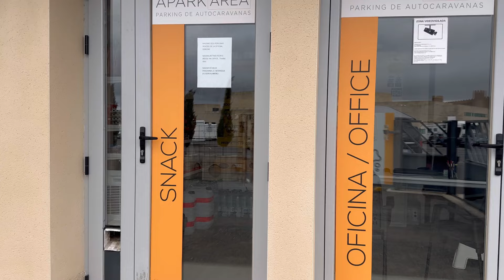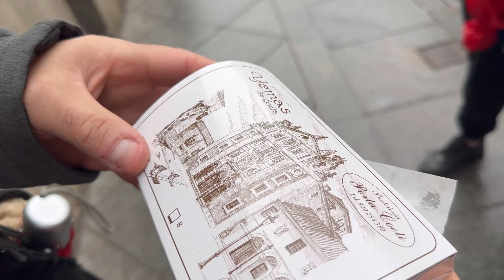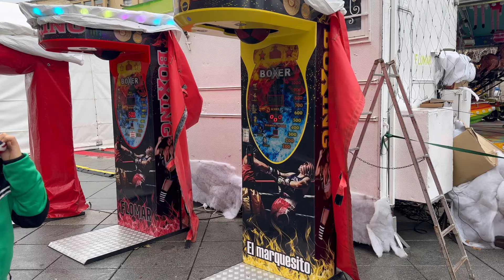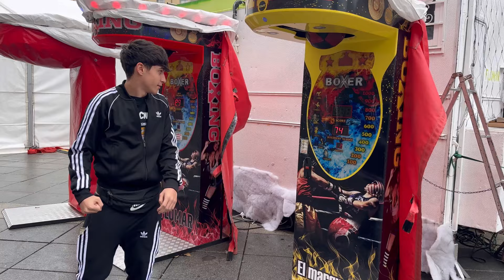ÁVILA en Furgoneta l Área Aparkarea~🎦Cap#108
En este nuevo capítulo viajamos hasta la amurallada Ávila. Pernoctamos en su área para vehículos vivienda Aparkaria. Esta área admite todo tipo de vehículos vivienda, caravanas,autocaravanas y furgos. Muy bien acondicionada, con mini tienda, vaciado y llenado, wc con duchas de agua caliente, luz. Pero sobretodo lo más espectacular son las vistas. Como ya va a ser habitual por que nos encanta cuando viajamos, cogimos un freetour para que nos explicaran lo más representativo de la ciudad. Y como no probamos un buen chuletón !!

📍ÁREA DE VEHÍCULOS VIVIENDA

🍽️ TABERNA EL EMILIANO

HOMOLOGACIONES TUTUNING

Quieres homologar las modificaciones de  tu vehículo? En Tutuning se ocupan de todo lo necesario. ( furgonetas, caravanas, autocaravanas, coches) 👇🏼👇🏼

📣Si eres nuevo en nuestro canal y te gusta el contenido que creamos te animamos a que te subscribas !!
✅Nos ayuda y nos motiva para seguir creando contenido !! Gracias 🤩

❤️Si te aptc hacernos un donativo para poder seguir creando contenido y poder ayudarnos. Muchas gracias por la colaboración !!

DONACIÓN 👇🏼👇🏼👇🏼